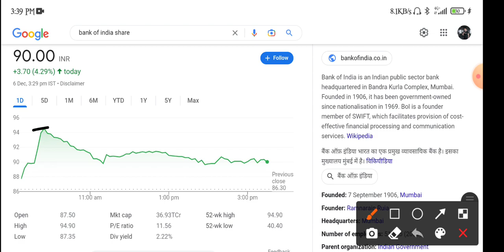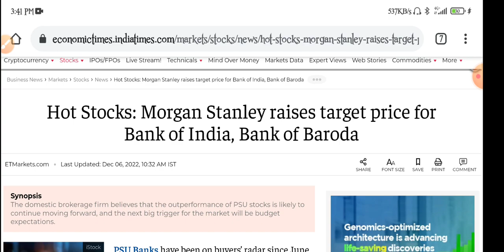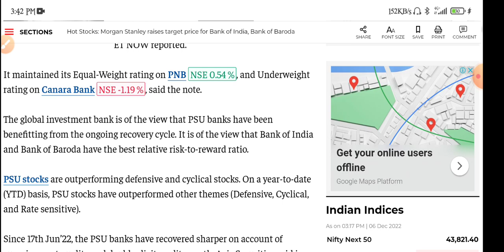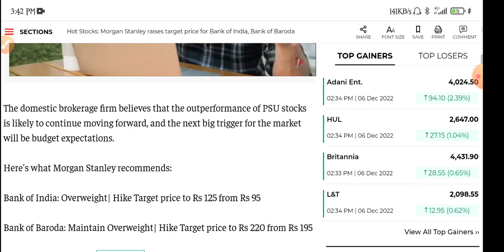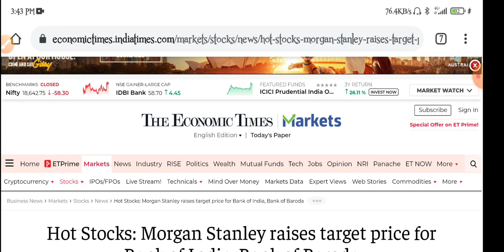Bank of India Share Latest News | BOI Share | Bank of India Share News Today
topic covers:-

1 -  bank of india share future
2 -  bank of india latest
3 -  bank of india latest news
4 -  bank of india latest news today
5 -  bank of india latest news hindi
6 -  bank of india latest share news
7 -  bank of india latest stock news
8 -  bank of india latest update
9 -  bank of india latest news share market
10- bank of india stock
11- bank of india stock news
12- bank of india stock
13- bank of india stock Q2 result
14- bank of india stock analysis
16- bank of india stock latest news today
17- bank of india stock latest news
18- bank of india stock analysis today
19- bank of india stock news in hindi